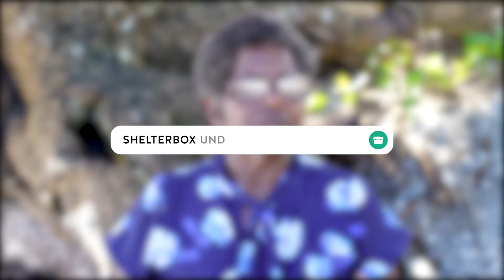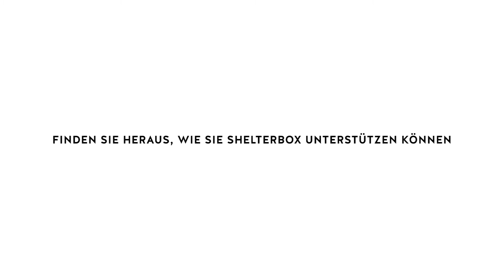Die Auswirkungen der Klimakrise auf den Menschen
Die Klimakrise ist eine humanitäre Krise. Das sehen wir jedes Mal, wenn wir mit Familien arbeiten, die ihr Zuhause, ihren Lebensunterhalt oder ihre Angehörigen in Hurrikans, Tropenstürmen, Fluten oder Dürren verloren haben.